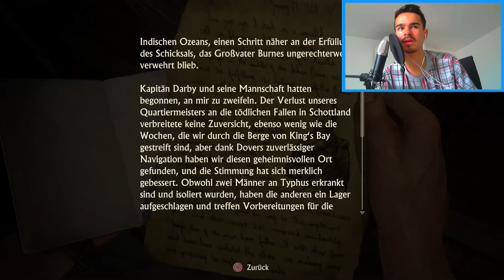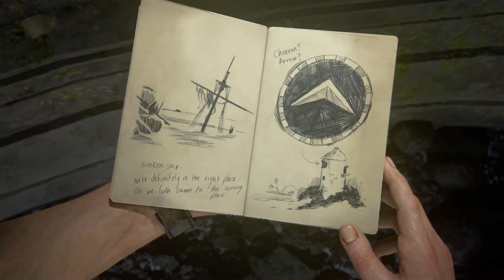UNCHARTED 4 : Let's Play #16 [FACECAM] - WILLKOMMEN IM PARADIES !!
►Unser Equipment:
✘FIFA 15 - Alle Versionen

Viel Spaß mit dem 15. Lets Play zu Uncharted4 : A Thiefs End Freunde.